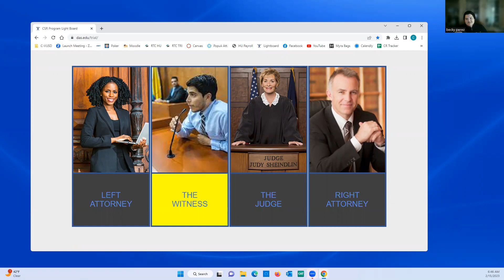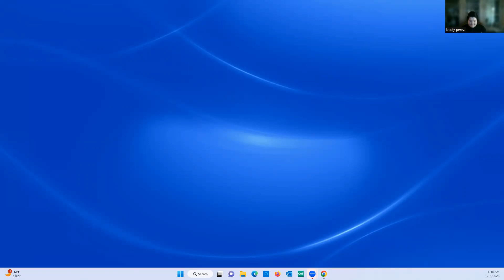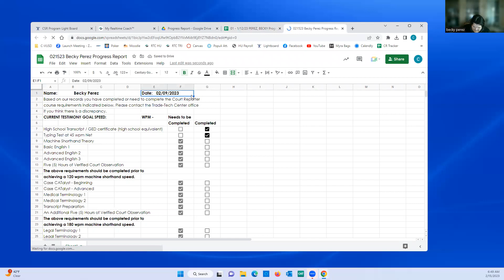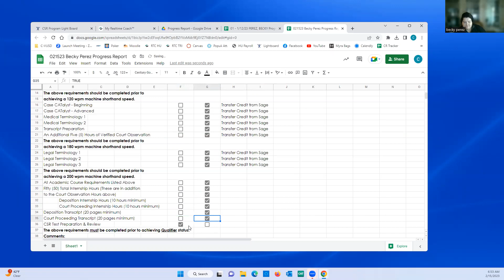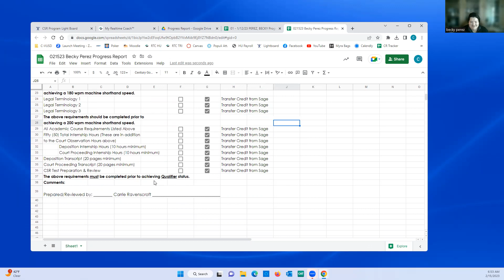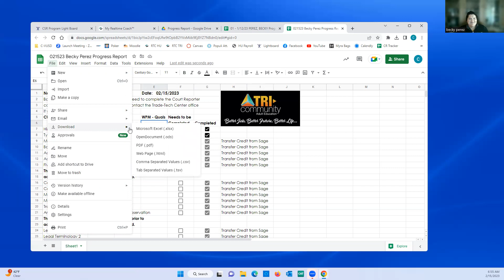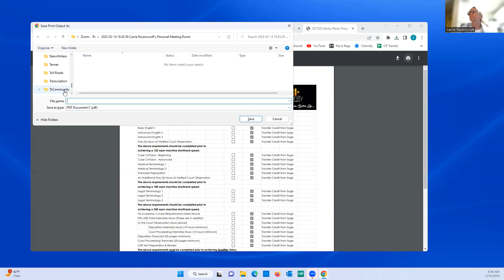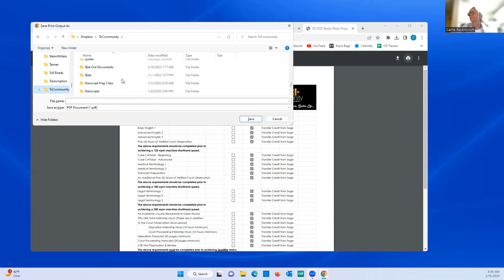021523 Community 225 240 CRavenscroft